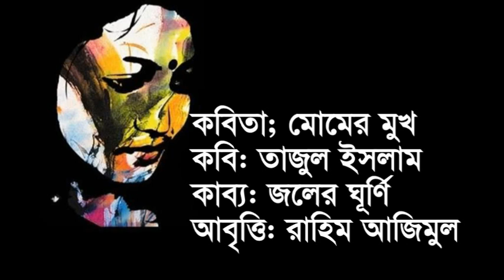অসম্ভব সুন্দর একটি কবিতা- মোমের মুখ।। কবি: তাজুল ইসলাম। আবৃত্তি: রাহিম আজিমুল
বিরহ আর কষ্টের কবিতা- মোমের মুখ।। কবি: তাজুল ইসলাম। আবৃত্তি: রাহিম আজিমুল